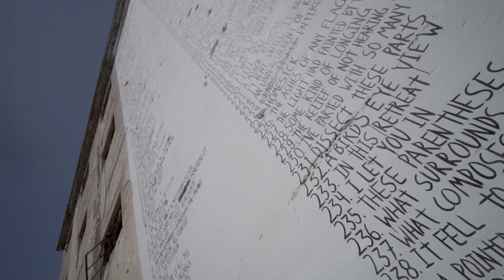'WALLS' FESTIVAL JERUSALEM 2018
In May 2018, six leading artists from Israel and abroad came to Jerusalem to create a series of large-scale murals on the city’s streets, as part of Walls art festival. The festival focused on the Talpiot neighbourhood, on the south-eastern border of Jerusalem. Talpiot was the only neighbourhood in Jerusalem that was planned as a ‘modern city’, and from the outset it did not meet the requirements of the mandate to build in Jerusalem stone; most of its buildings are covered with cement or white plaster. The Talpiot is perceived by locals as a “ghost town”: remote and isolated, dirty and rough. It is the ideal place for regeneration and renewal. Art in the public space is the landscape we all share. Consciously or unconsciously, it pours meaning into our everyday lives. The Walls festival aimed to revitalize this disenfranchised and forgotten part of Jerusalem.